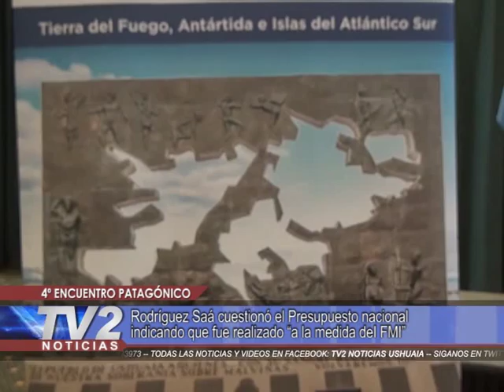4 Encuentro patagónico | Actualidad | 05/10/18 - TV2 Noticias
Rodríguez Saá cuestionó el Presupuesto nacional indicando que fue realizado “a la medida deI FMI”. El Gobernador de San Luis llamó a la unidad peronista y habló de dirigentes que están más cerca de Macri que de Perón